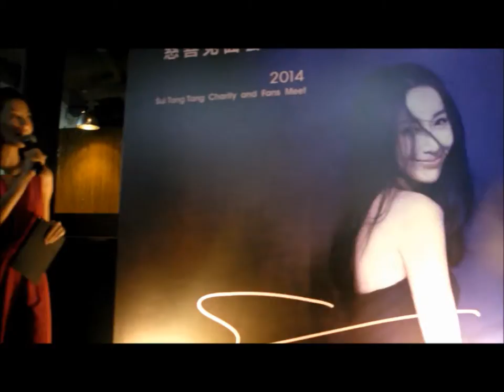FLY HOSTS: Jacqueline Chow - Sonia Sui Charity Event